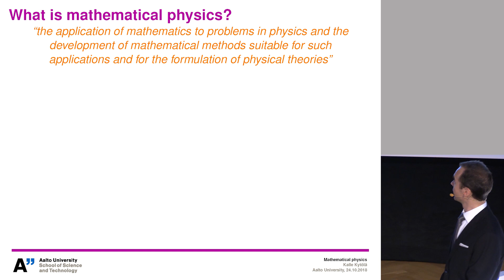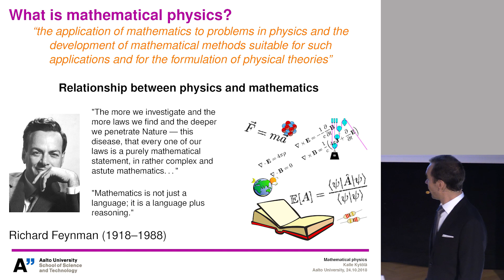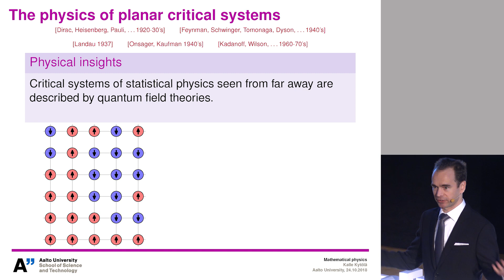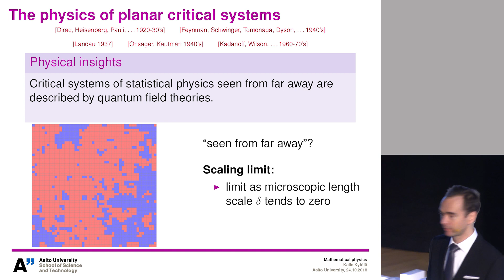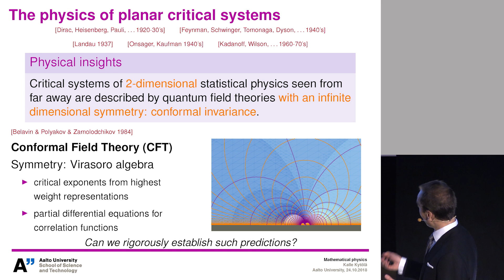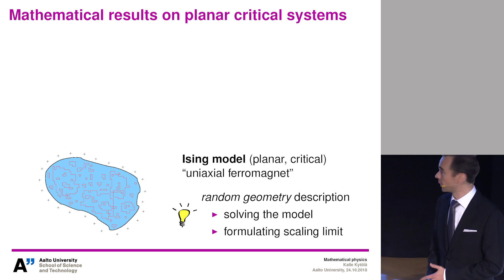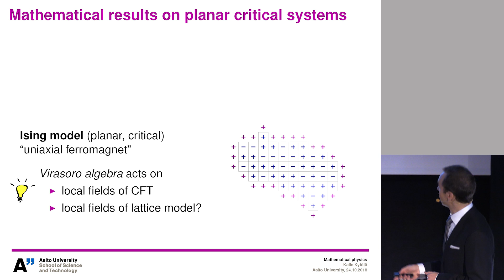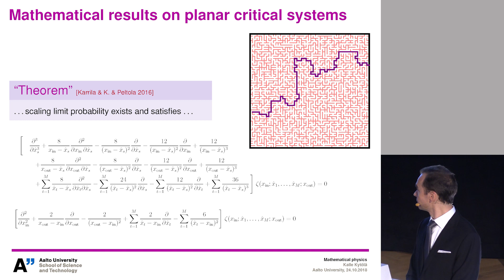Mathematical physics: Laws of nature (en)tangle with logic – Kalle Kytölä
Aalto University Tenured Professors' Installation Talks, October 24, 2018.

“Mathematical physics: Laws of nature (en)tangle with logic”
Kalle Kytölä
Department of Mathematics and Systems Analysis

Video by Aalto University / Joonatan Porras and Mikko Raskinen